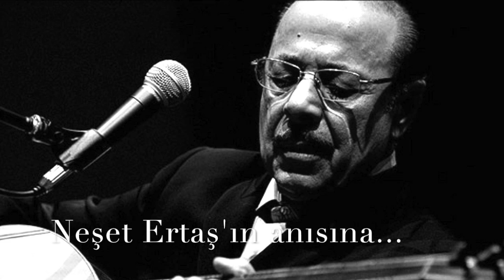Yalan Dünya - Neşet Ertaş - (Cover)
Neşet Ertaş'ın sevdiğimiz eserini kendimizce yorumladık.